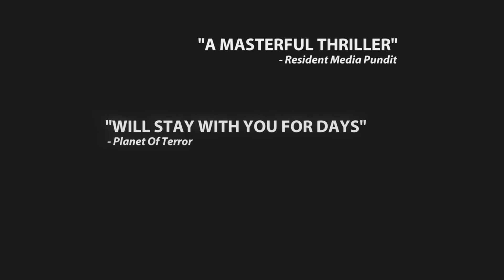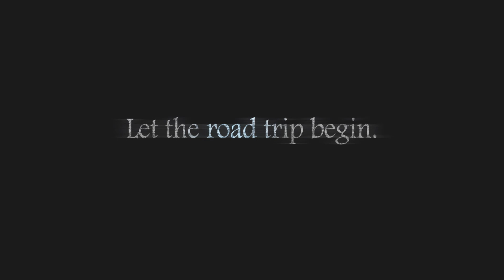Skew - Trailer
With video camera in hand, Simon, Rich, and Eva head out on a road trip that they hope will create lasting memories.  What begins as a carefree adventure soon becomes a descent into paranoia and a series of unexplained events that will threaten their very lives.